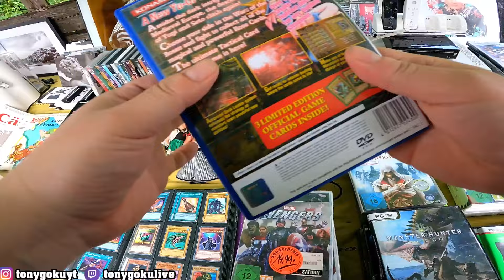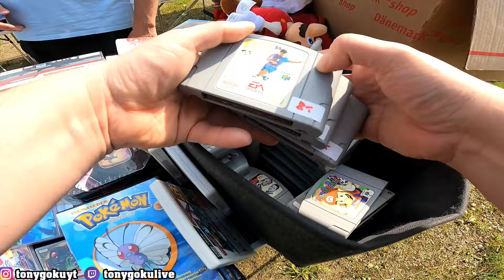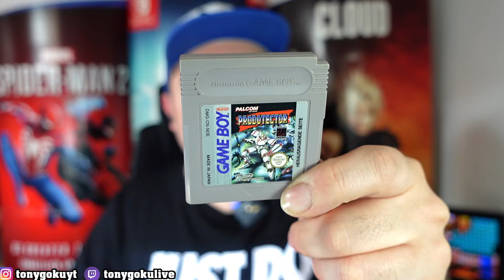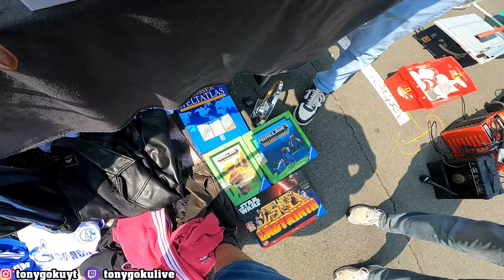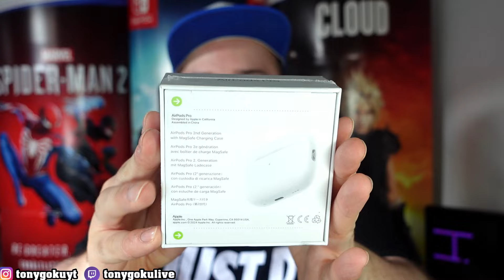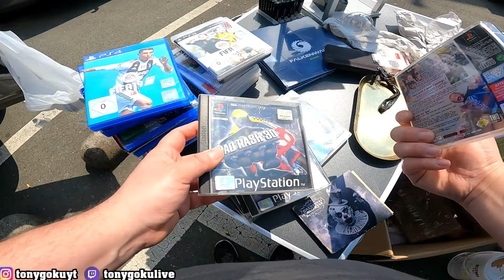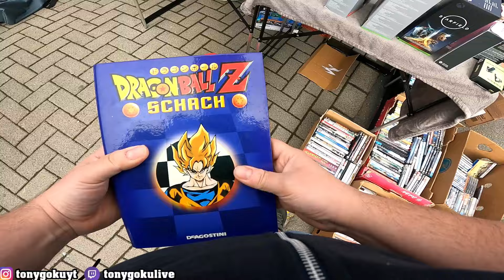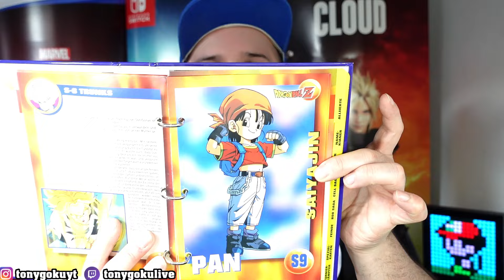Happy Birthday Tonygoku 🥳🎉// TONYGOKU trödelt auf dem Flohmarkt Folge 50 // + GEWINNSPIEL 😁🎁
Hier habt ihr meine Social Media Kanäle schaut gern vorbei 😁

*Wenn du etwas über diesen Link kaufst, bekomme Ich zum Dank etwas Geld von Instant Gaming.
Du bezahlst NICHT mehr, und unterstützt mich damit ! Danke 🙂🙏
——Teilnahmebedingen———

1. Ihr müsst hier einen Kommentar hinterlassen in dem TonygokuPower50 steht, und so nimmt ihr Automatisch am Gewinnspiel teil.

2. Nicht teilnahmeberechtigt an dem Gewinnspiel sind Personen, die zum Zeitpunkt ihrer Teilnahme jünger als 18 Jahre sind.

3. Das Gewinnspiel beginnt am 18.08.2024 und endet am 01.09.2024 um 23:59 Uhr.

5. Versand innerhalb Deutschlands wird von mir übernommen, aus dem Ausland ist von euch zu tragen.

6. Optional : Das Video teilen und falls ihrs noch nicht getan habt, ein kostenloses Abo hinterlassen :-)

Das Gewinnspiel steht nicht in Verbindung zu YouTube.
YouTube ist insbesondere nicht Veranstalter, Sponsor, Unterstützer oder Organisator dieses Gewinnspiels.
Informationen werden ausschließlich durch den Veranstalter und nicht durch YouTube bereitgestellt.
Personenbezogene Daten werden im Falle eines Gewinnes nach Versendung gelöscht.
Wenn es euch gefallen hat, dann lasst doch gern ein Abo da, es würde mich rießig freuen über eure Unterstützung meine Friends 😄
Braucht ihr Hintergrundmusik für eure Videos ?
Dann benutzt gern die Songs von Reedeema, das kann Ich euch nur empfehlen 👨‍💻